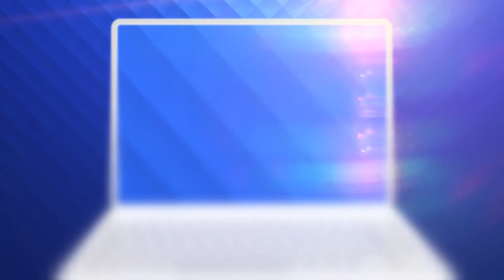Mulți români au ales Băile Felix ca destinație de vacanță. Cât costă un sejur de 7 nopți de Revelion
În vestul țării, la Băile Felix, oaspeții au fost mai puțini și au avut un Crăciun liniștit, fără agomerație și petrecerile spectaculoase cu spumă.